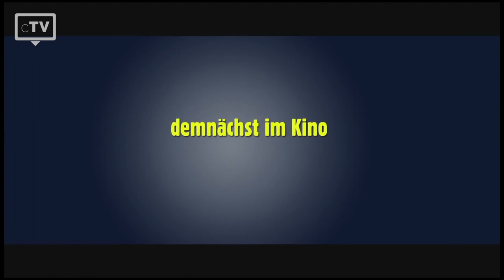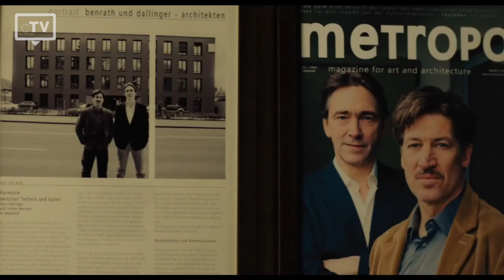TOP 5: Jonas Nay Filme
Wir haben die Top 5 der besten Jonas Nay Filme ausgewählt, die du dir unbedingt anschauen musst. Größere Bekanntheit und erste Aufmerksamkeit erlangte der deutsche Schauspieler für seine Rolle in dem Fernsehfilm "Homevideo".

Filme, die in dieser Liste verwendet werden:
5. Dear Courtney:
4. König von Deutschland:
3. Unser letzter Sommer:
2. Hirngespinster:
1. Wir sind jung. Wir sind stark.: